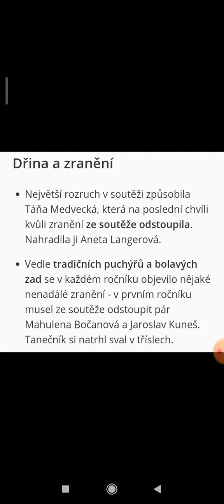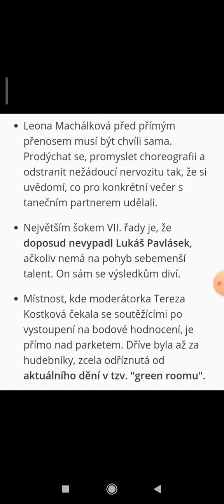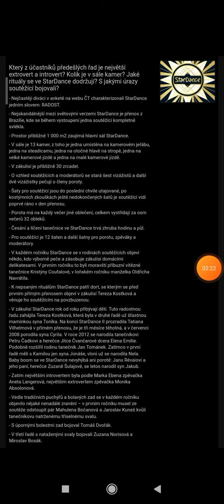Stardance zajímavosti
omlouvám se že nevydávám moc videa protože nemám moc času mimochodem mám druhý kanál na železnici odkaz v komentářích budu tam rád za odběr asi o tom natočím i samostatné video